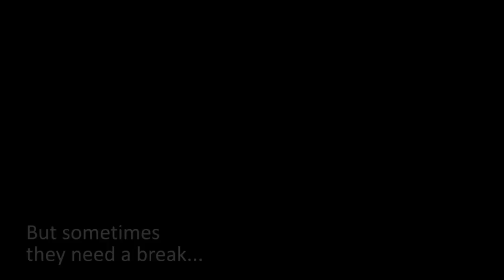Traq - U Can't Touch This/Chop Suey (MC Hammer/System of a Down cover)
What if... MC Hammer was the singer for System of a Down?
Traq: instruments, vocals, audio & video production
Bohen and the CERN Bohen Dance Team: choreography